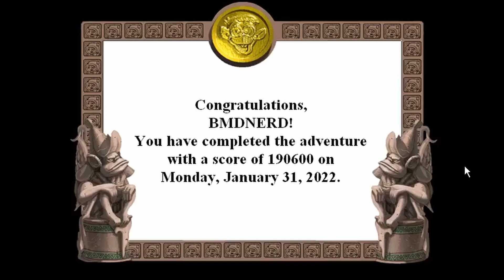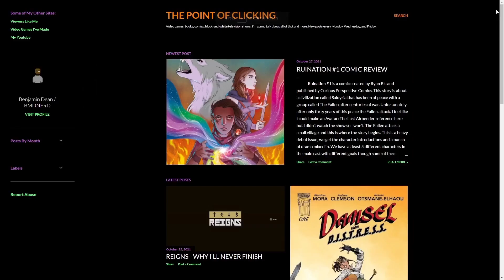Math Blaster Ages 9-12 Playthrough Part 2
Either I sucked the first time or that's how it was supposed to go.

I'm gonna beat it this time.